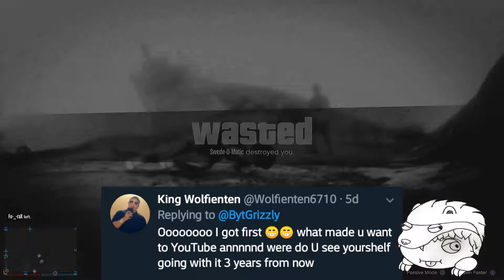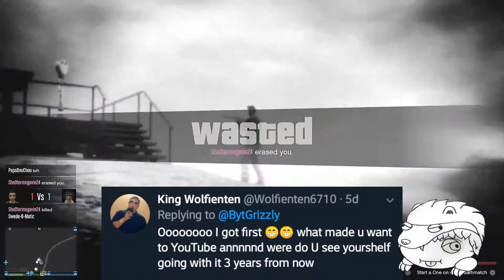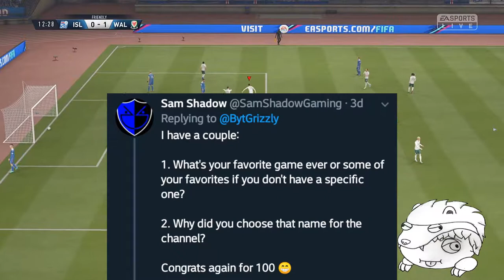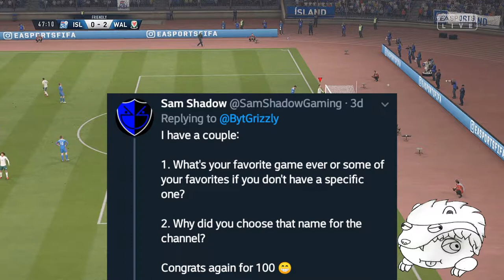Yooo! The Hundo Subscribers Q and A Video!!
Hey We did you guys! Thank you guy for all the support! So I had to keep with youtube tradition and make the Q and A!
Check out the People that asked the Questions!

Check Out The Videos Used!

Intro and Song Used
Friends- Hyper Potions
Surf-Hyper Potions